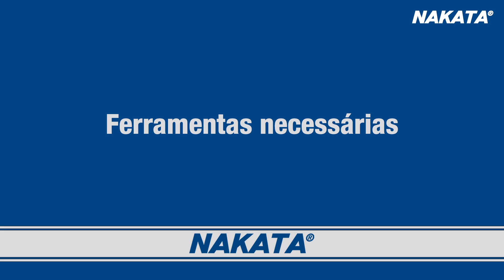Saiba tudo sobre a Substituição das Juntas Homocinéticas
No episódio de hoje, trazemos algumas dicas e os passos corretos para a troca da junta homocinética. Além disso, você pode entender a diferença das diversas configurações deste componente no mercado e quais os procedimentos para uma troca segura. Confira!